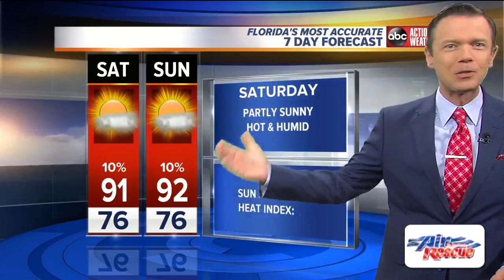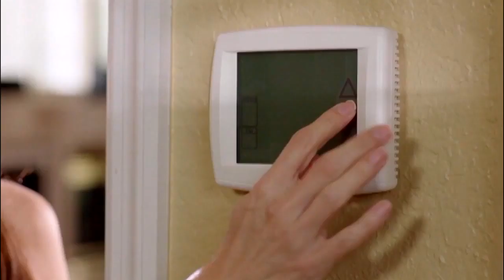Florida's Most Accurate Forecast with Greg Dee on Thursday, June 20, 2019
Mostly sunny with only a slight chance of a PM pop up. Low 90s.